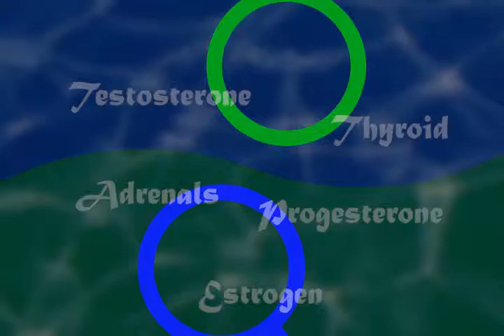Chapter 16 Estradiol balancing and a bottle of zinc save a young man's life